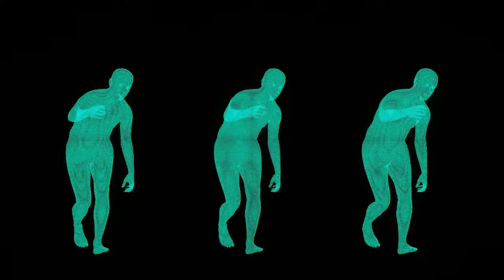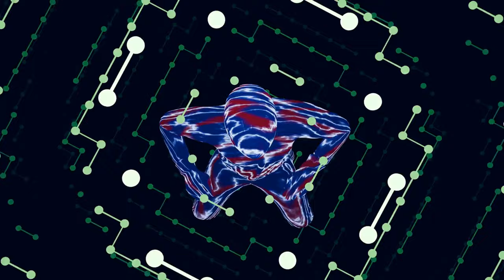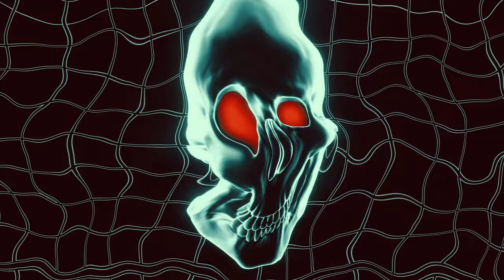The Machines Dream Scream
Dank Basement Collaboration Jam
00:00 Cold Cut Combo
15:17 Silly Sausage
21:28 Dizzy
57:45 Sideways Scoot
1:05:53 Wripple
1:29:11 There's Something Behind You
1:33:33 Hard Shell Taco
1:47:49 Shaken Down
1:56:32 Sludge
2:04:40 Whacked

Featuring various combinations of the following musicians:
Ariel Muehlfeld - Drums
Geoffrey Pelkey - Drums
Josh Muehlfeld - Guitar/drums
Nathan Degner - Guitar/drums
Ray Torres - Guitar
Chris Ford - Guitar
Kyle O'Keefe - Bass
Sachin Ramani - Bass
Adonis Freiman - Trumpet/percussion
Val Hazel - Guitar
Dillon King - Keyboard